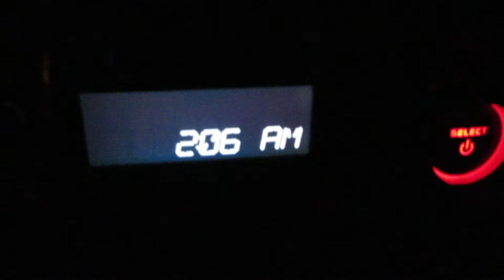PROUD PUPPY (DAY 737)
Yesterday, Candy was cute. What else is new? There's growth in my dinosaur! Exciting! I hope you stick around till after the credits roll :) --TCE